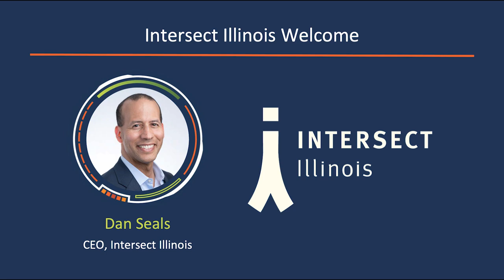Platinum Sponsor Remarks | AgTech Summit 2024 | Dan Seals, Intersect Illinois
Intersect Illinois was the Platinum Sponsor of the 2024 AgTech Summit on Tuesday, March 5, 2024. CEO Dan Seals took the stage to tell the “Why Illinois” story. Seals’ presentation discussed how Illinois is #1 in private food manufacturing R&D, #2 for food-related patents, and boasts the largest number of food processing workers in the Midwest.

Dan Seals is the Chief Executive Officer of Intersect Illinois, a public private partnership focused on global business development for the State of Illinois. He oversees all aspects of the organization, including marketing, sales, financing, and personnel. Dan has previously served as a Director at the American Medical Association, led business marketing for a division of GE Capital, and led a marketing team at T-Mobile. Dan also served as the Assistant Director of the Illinois Department of Commerce and Economic Opportunity, where he oversaw programs for business attraction, small business support, workforce development, tourism, and international trade. During that time, he led the development of the first Illinois Economic Development Plan in years.

Learn more about the 2024 AgTech Summit on the Research Park

The 2025 AgTech Summit will be on Thursday, March 6, 2025